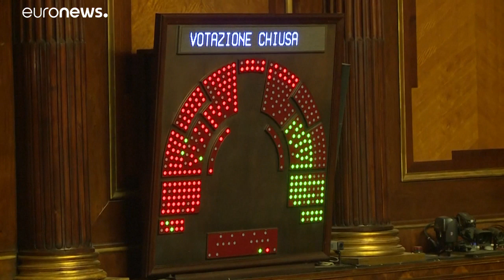Italie : Salvini renvoyé en justice par le Sénat italien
Le Sénat italien autorise le renvoi en justice du chef de l'extrême droite Matteo Salvini, accusé de séquestration de personnes pour avoir bloqué un bateau de migrants quand il était ministre de l'Intérieur.…